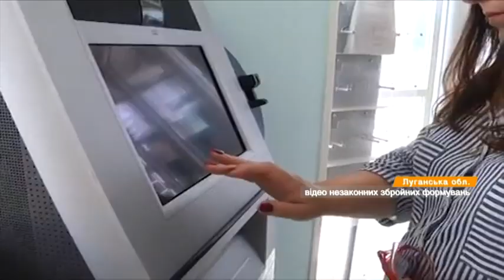ООС: боевики сорвали “перемирие” и понесли потери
За минувшие сутки боевики нарушили режим прекращения огня на Донбассе, совершив 23 обстрела позиций Вооруженных сил Украины, один военнослужащий ранен.